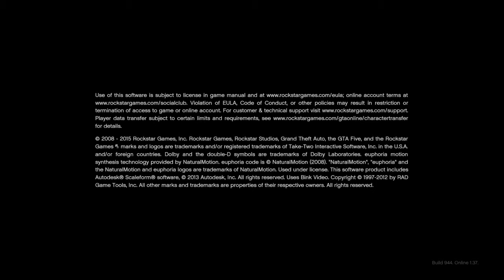GTA V - Cunning Stunts - #24